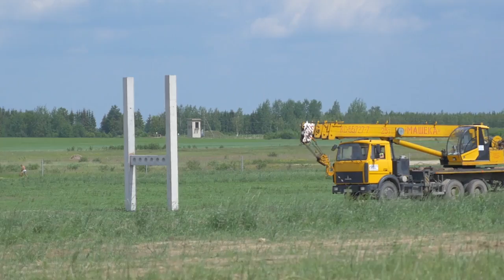Ход работ в ЭкоТехноПарке начат процесс монтажа третьей анкерной опоры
Очередной видеорепортаж с места строительства демонстрационного центра SkyWay из которого вам станет известно, что в ЭкоТехноПарке: установлены железобетонные промежуточные Г-образные опоры лёгкой трассы SkyWay, ведутся работы по армированию монолитных стен второй анкерной опоры до отметки +6.100, осуществляется установка опалубки для последующего бетонирования монолитных стен.